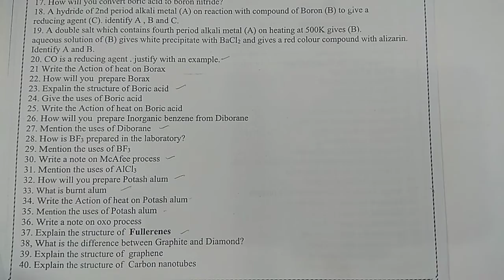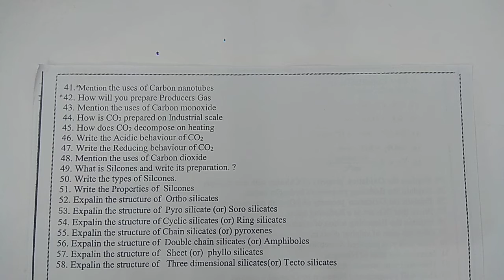Book back and Book inside Questions in Tamil / 12th Chemistry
Unit 2 / p-Block elements - I